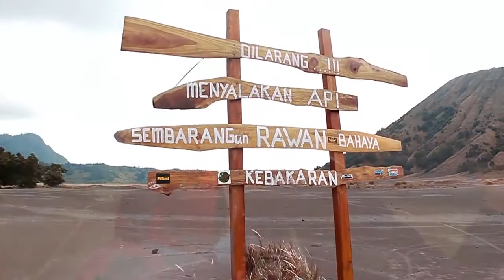RIDING BROMO LEWAT JALUR TRAIL !!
MORNING RIDE GUNUNG BROMO LEWAT JALUR TRAIL
Jalan pasirnya jadi lempung, karena musim hujan jadi ada yang jalan ada yang gak kuat motornya wkwkwkkw ..